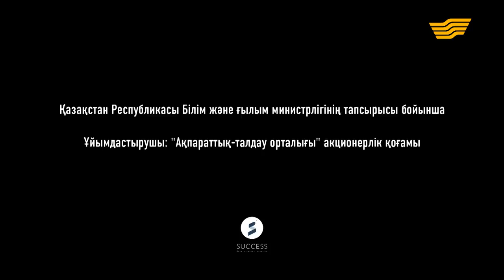«Bilim». Дуалды оқыту деңгейі қандай?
Дуалды оқыту технологиялары